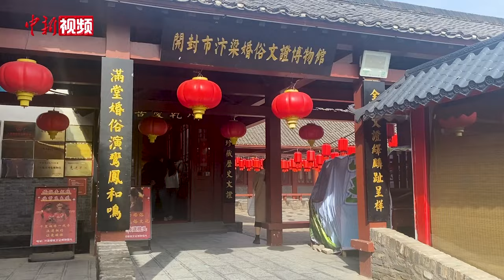“王婆说媒”走红，为何受到年轻人追捧？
因诙谐幽默的主持风格、恰到好处的控场能力。近期，河南开封万岁山武侠城景区的“王婆说媒”节目，在线上线下同步出圈走红。一时间，“王婆”饰演者赵梅被网友戏称为“月老手下第一销冠”。近日，记者实地探访，节目现场人山人海。相亲，曾是中国古代婚俗中一个重要环节。谈及单身人士如何由恋爱走向婚姻等问题，赵梅结合自身经历，鼓励他们，擦亮双眼，勇敢追爱。